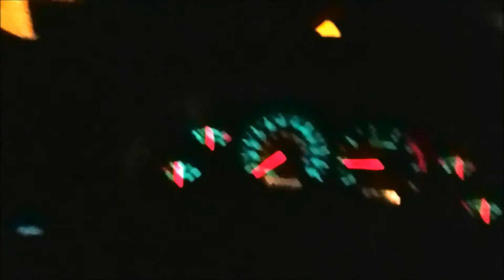Stuck in the Dark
My videos are bases on my daily journey though life and striving for the things I can't see Which means I do what it Takes. The video's are also on the same basic and not step by step. Use your Manuals for that and for your safety. If your not comfortable, Pay someone.My website is Stuck in the Dark after the rear exhaust hanger broke after going over railroad tracks, with nothing but a spiral notebook the wire was used to rehang the muffler